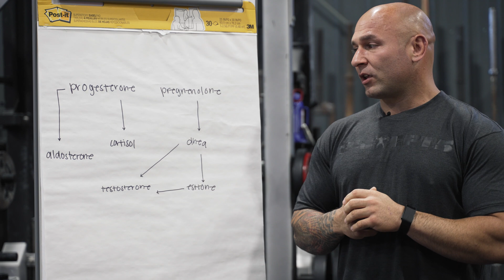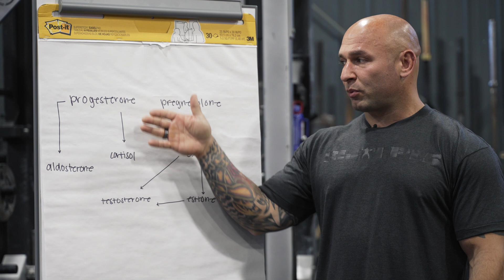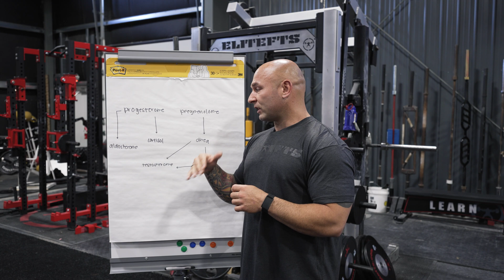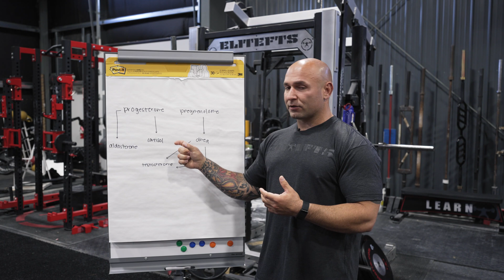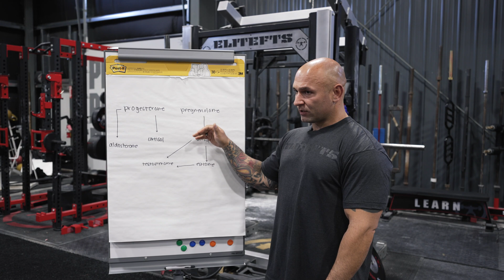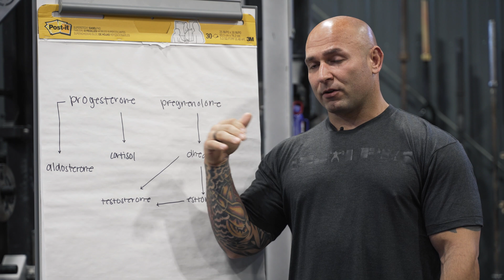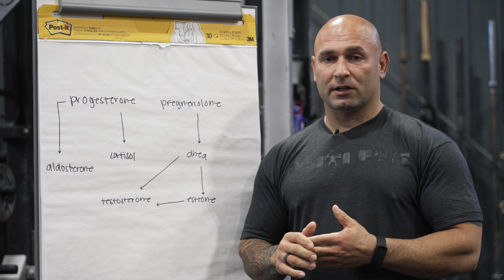Cortisol is Affecting Your Health (The Stress Hormone)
Tony is going to take a deep dive and answer all of your questions on cortisol!
The Stress Hormone isn't all bad you know!